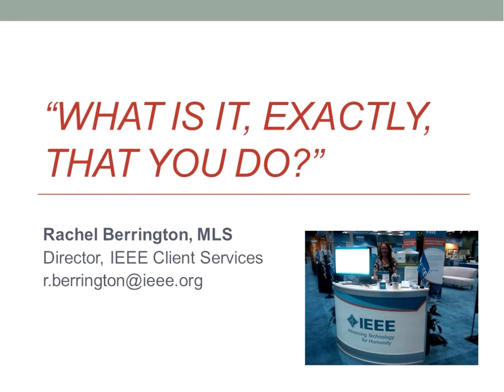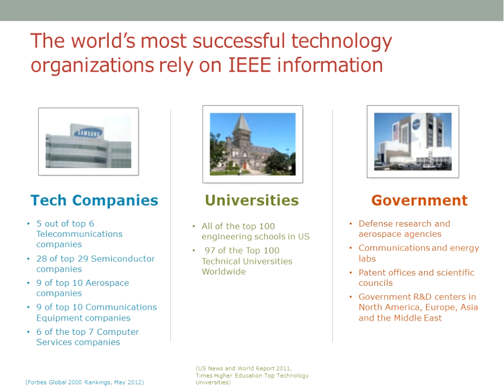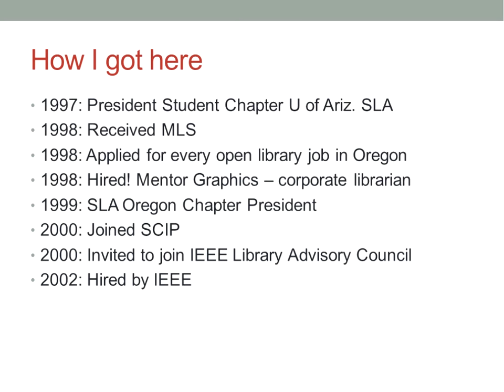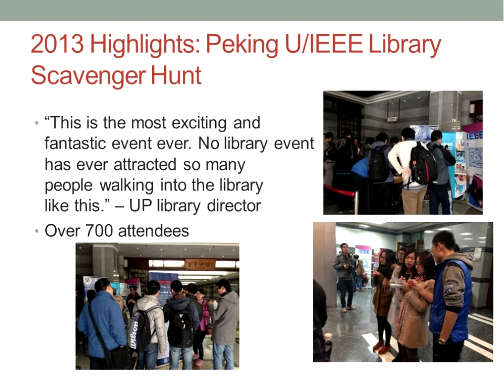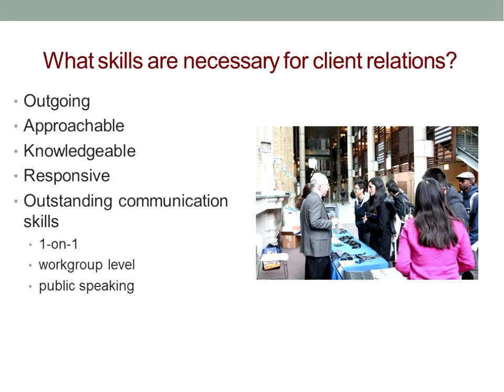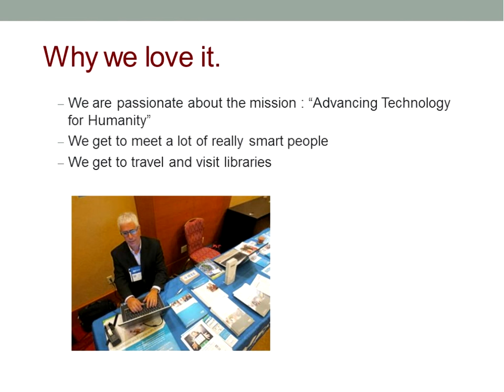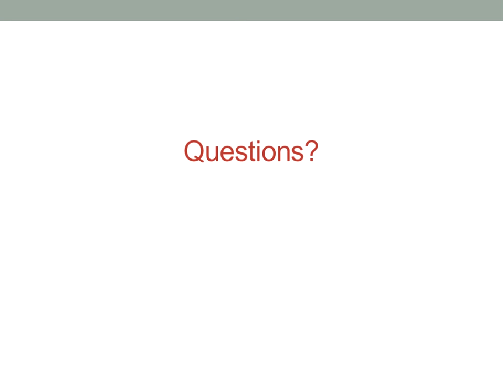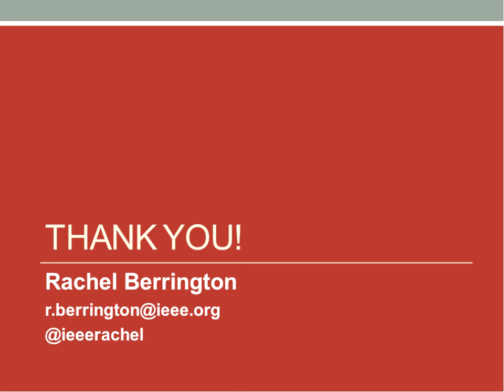Rachel Berrington - Alternative Careers for Librarians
An SJSU iSchool Special Libraries Association Student Group webinar series -- presented on 03/05/2014